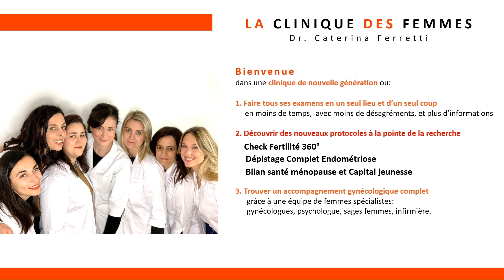Frottis: pourquoi dois-je le réaliser?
Notre sage femme Capucine FONTANELLE vous explique pourquoi est fondamental de réaliser un frottis